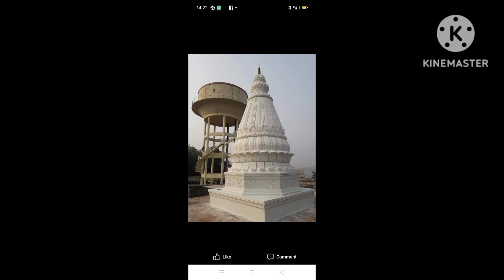मंदिर बनाने का तरीका शिखर बनाना सीखें Lokpal raikwar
jila Lalitpur Uttar Pradesh tahsil talbehat gram Bansi Mandir sambandhi koi bhi jankari lene ke liye sampark Kare Lokpal raikwar mobile number is 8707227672